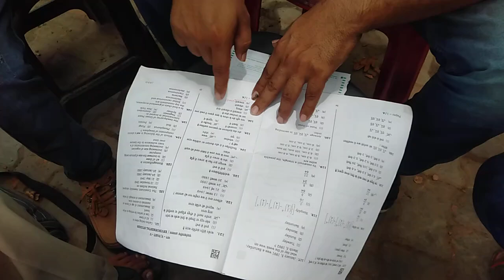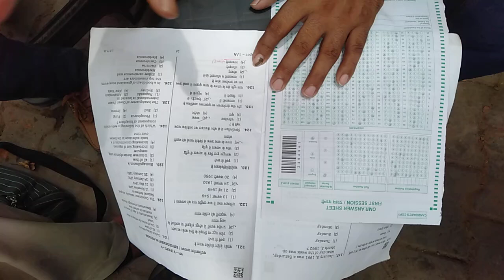जो भी भाई बहन qus को लेकर असमजंस की स्तिथि में है वो वीडियो जरूर देखें UPTET latest highcourt update